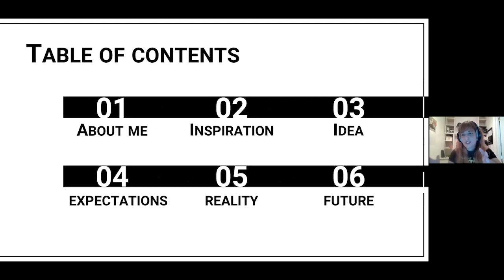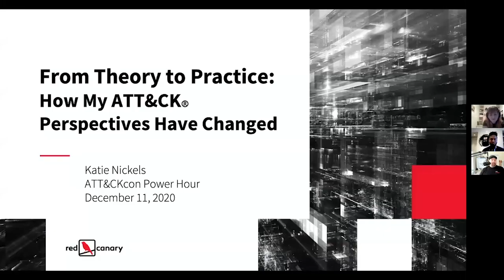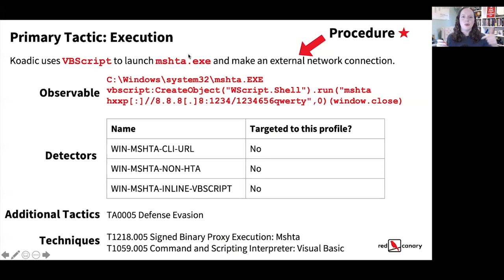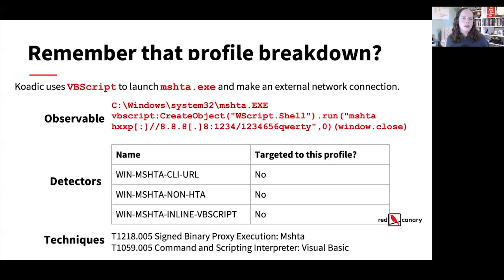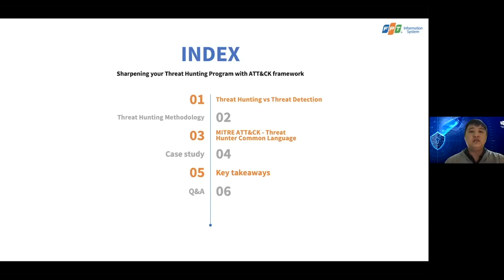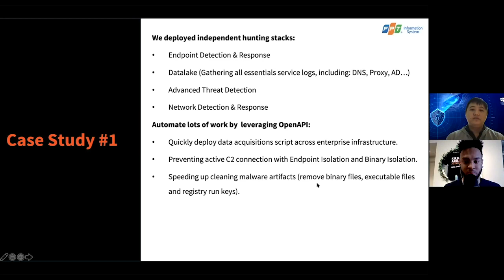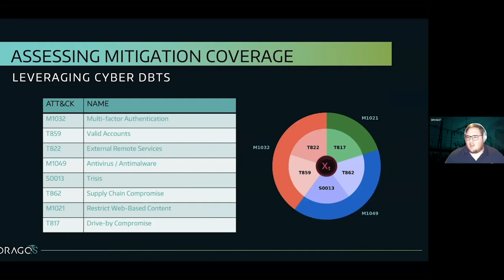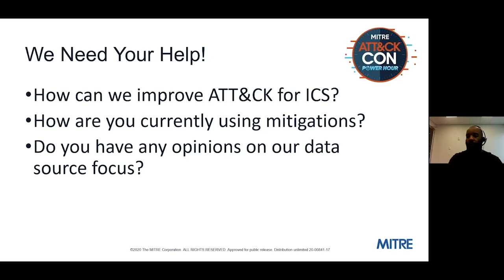ATT&CKcon Power Hour December 2020 - Full Session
This is the full session of the December 11 MITRE ATT&CKcon Power Hour. The session included 90 minutes of presentations from cybersecurity experts about the MITRE ATT&CK® as well updates from the ATT&CK team.

December Presentations

Helping Small Companies Leverage CTI with an Open Source Threat Mapping (with Valentina Palacín)

From Theory to Practice: How my ATT&CK Perspectives Have Changed
(with Katie Nickels - Red Canary)

Sharpening Your Threat Hunting Program with ATT&CK Framework
(with Hieu Tran - FPT Cybersecurity Division)

Using ATT&CK to Create Cyber DBTS for Nuclear Power Plants
(with Jacob Benjamin - Dragos, INL, & University of Idaho)

ATT&CK for ICS
(with Otis Alexander - MITRE)